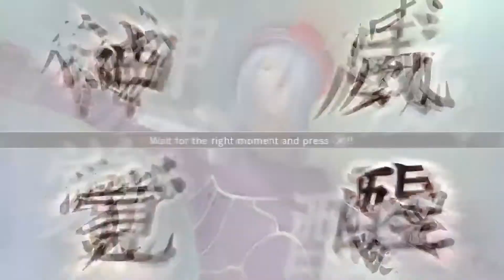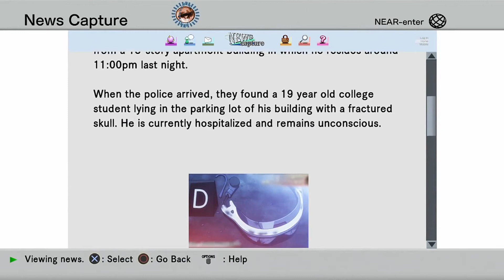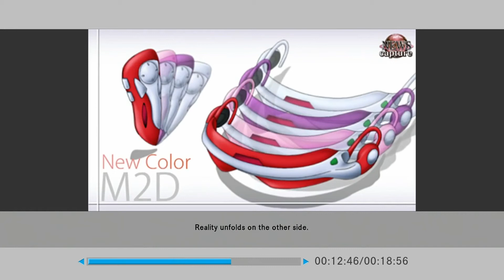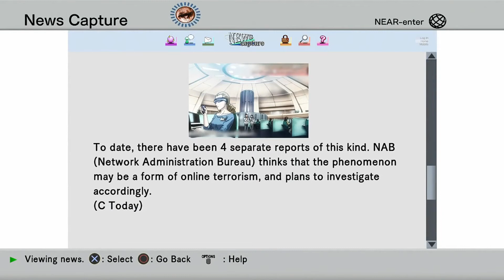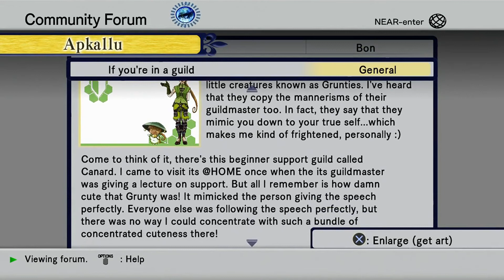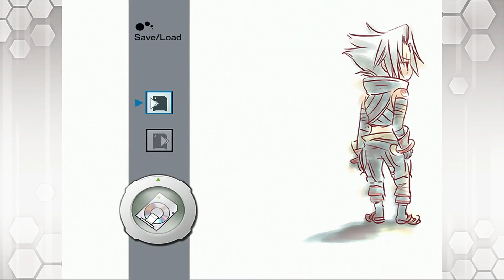.Hack//G.U. Last Recode: Vol. 2: Reminisce - Episode 17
This is a full livestream playthrough of .Hack//G.U. Last Recode for PS4. This is a remaster of the PS2 games of .Hack//G.U. series. This remaster came out of nowhere. I was not informed about it till a few months before it came out. So, I sat down and did the old .hack series games and then this. It has 4 volumes to it. Sooooo, it's a long game series. Have fun!

.hack belongs to CyberConnect2.